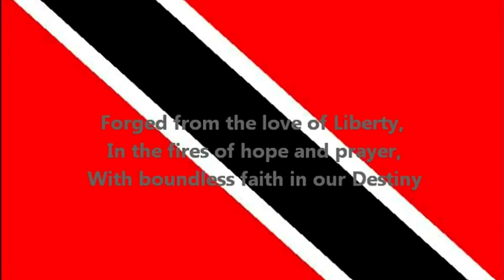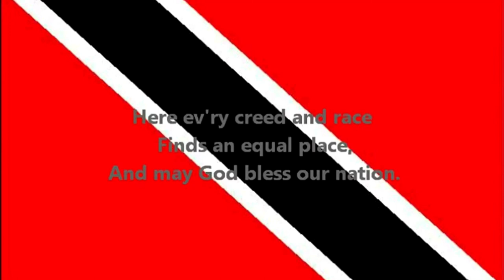Forged from the Love of Liberty - National Anthem of Trinidad and Tobago (English lyrics)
Forged from the Love of Liberty" is the national anthem of the Republic of Trinidad and Tobago. Originally composed as the national anthem for the short-lived West Indies Federation (1958–1962), this song was edited and adopted by Trinidad and Tobago when it became independent in 1962

Patrick S. Castagne composed the words and music of the National Anthem in 1962. Mr Castagne, a renowned West Indian songwriter, was employed at the Trinidad and Tobago Commission in London. One of his compositions, called "A Song for the Islands" or A Song for Federation, was submitted to the West Indies Federation as a possible anthem.

When the Federation collapsed, he changed some of the lines and resubmitted the song to Trinidad and Tobago for the competition to choose the National Anthem. In total, the competition received 834 word only entries, 33 music only entries and 306 word and music entries. Mr. Castagne's submission came out on top and he won the price of $5,000.00 in Government Bonds and a gold medal inscribed with the Coat of Arms of Trinidad and Tobago

Castagne's alteration of A Song for Federation was deemed to be most suitable for a twin-island state that consisted of "islands of the blue Caribbean Sea" standing "side by side" in promoting the values of "every creed and race" finding "an equal place" in the multi-racial, multi-religious and multi-cultural society of Trinidad and Tobago as it existed in 1962. It was considered to have reflected the nature and the strength of the people of Trinidad and Tobago and their courage as one nation working towards living in unity despite the existing diversity. According to an excerpt from the editorial in the Sunday Guardian of 19 August 1962: "In its solemn declaration of brotherhood and unity, it very neatly includes Tobago with Trinidad without mentioning the name of either ("Side by side we stand, islands of the blue Caribbean Sea"); and as an added impulse to unity it goes on to describe them together as "our native land," ending with the petition, "And may God bless our nation."